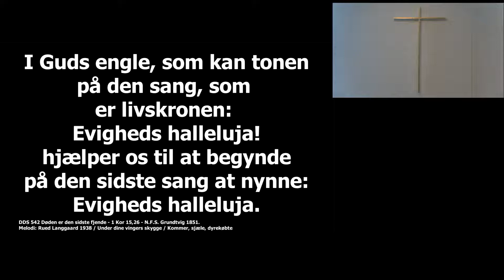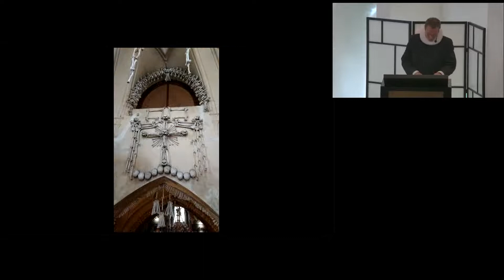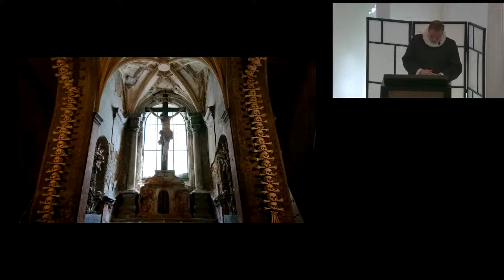Efterårets påskedag v/Filip Torp Kildeholm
Prædiken ved Filip Torp Kildeholm over Joh 11,19-45 – 16. søndag efter Trinitatis d. 2. oktober fra Løsning kirke.